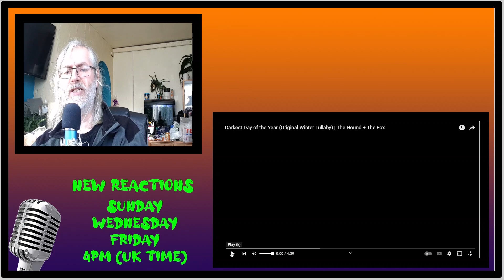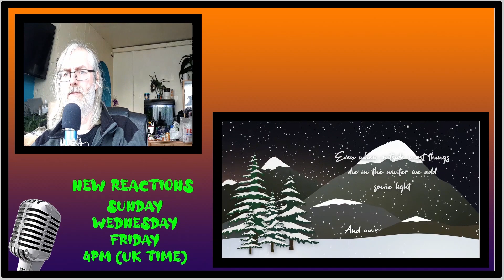REACTION | THE HOUND AND THE FOX - DARKEST DAY OF THE YEAR (ORIGINAL LULLABY)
An original song by Reilly and Mckenzie for this Festive period.  I really enjoyed this one and think they produce some of the best songs around.

New videos Wednesday, Friday and Sunday 4pm UK Time